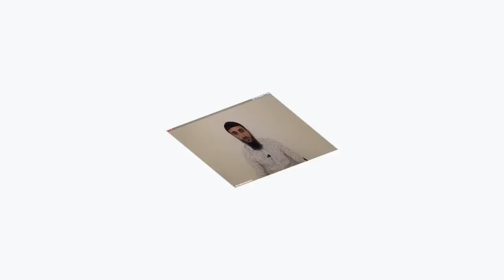СВОБОДУ БЕСПЛАТНО НЕ ПОЛУЧИШЬ. ВСПОМНИМ 2019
ЭТО КАНАЛ НЕ ТУМСО АБДУРАХМАНОВА